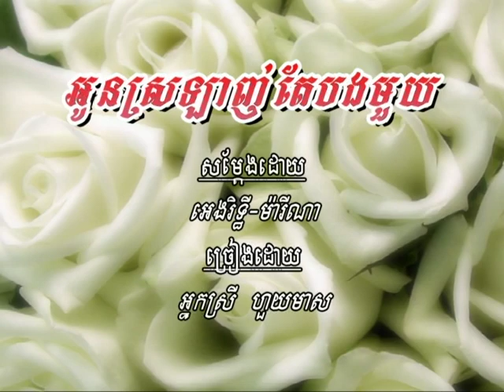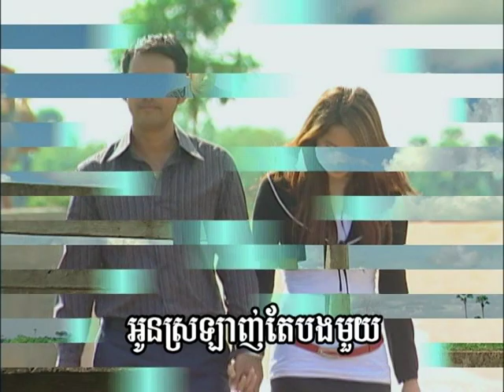អូនស្រឡាញ់តែបងមួយ - ហួយ មាស​, Oun Srolanh te Bong Mouy - Houy Meas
អូនស្រឡាញ់តែបងមួយនាក់ - Oun Srolanh te Bong Mouy Neak
ច្រៀងដោយ/Artists៖ Houy Meas - ហួយ មាស
ទំនុកច្រៀង/Melody៖ មរតកសំនៀង | Khmer Oldies Song
ផលិតដោយ៖ ផលិតកម្មស្រីរត្ន័ | SR Production